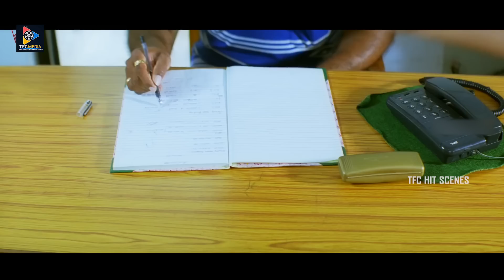వాడు మన అబ్బాయి ల ఉన్నాడు..! ఛి ఛి వాడు నా కొడుకు ఏంటి ? | Allari Naresh | TFC Hit Scenes